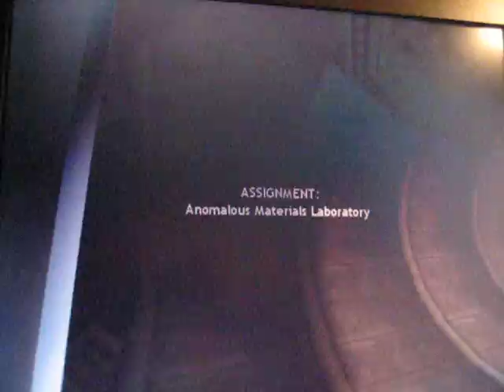HALF-LIFE1 WALKTHROUGH PT1